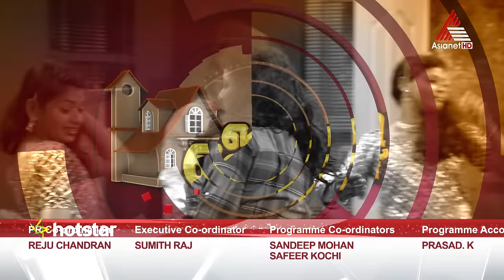Badai Bungalow - Nivin Pauly Episode 109 14-02-16 [HD DOLBY DIGITAL 5.1]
Ramesh Pisharody and Mukesh begin the show with a comic skit. Director Abrid Shine and actor Nivin Pauly are the guests on tonight's episode. They talk about their upcoming action film, Biju.
Badai Bungalow is a new comedy show from the makers of all time hit Cinemala directed by Dayana Silverster. The show follows a new format which revolves around the interiors of a house, named Bedai Bungalow. This is basically a stage based show, with a mix of comedy skits, interviews and chats. The show is mainly hosted by Ramesh Pishardai and Mukesh is a permanent guest in the show. Apart from them, a number of celebrities join the show in each episode and will hold discussions mainly about their new movies. Often the stars and crew of a movie join the show as a team.